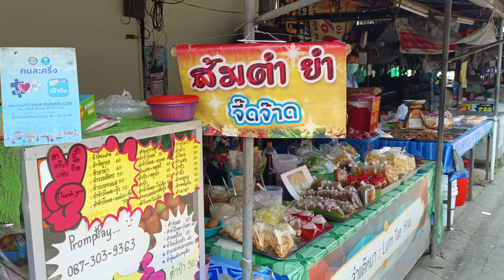ตลาดสดป่าก่อไทใหญ่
วิถีชีวิตคนเมืองเหนือล้านนา..ที่ตลาดสดป่าก่อไทใหญ่...อ.เมือง จ.เจียงฮาย.